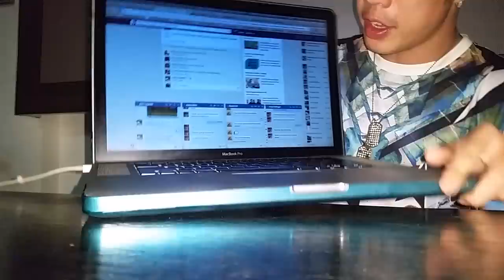Personal Breakthrough: Let's make 5 figures a week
personaldevelopment breakthrough here's my vlog on how success and wealth really is a state of mind.